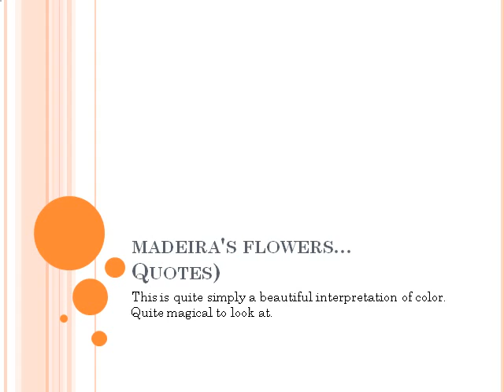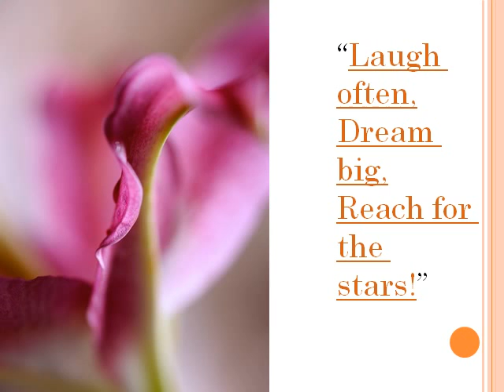MAGIC FLOWERS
"The beauty of flowers is one of the most beautiful things that God created!"

by Gil Carosio

"Flowers are the sweetest things God ever made, and forgot to put a soul into."
by Henry Beecher, Life Thoughts

"To cultivate a garden is to walk with God, to go hand in hand with nature in some of her most beautiful processes, to learn something of her choicest secrets, and to have a more intelligent interest awakened in the beautiful order of her works elsewhere."
by Christian Nestell Bovee